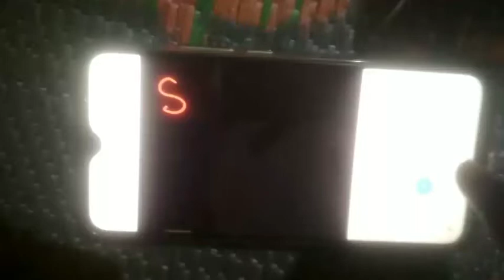How to make touch screen pen only ₹ 2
1. pen
2.wire
3.cotton